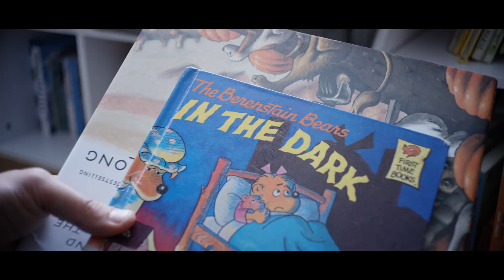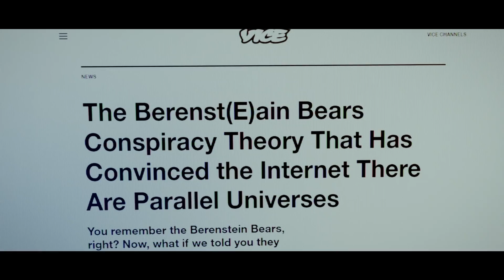The Mandela Effect - Official Teaser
A man becomes obsessed with facts and events that have been collectively misremembered by thousands of people. Believing the phenomena to be the symptom of something larger, his obsession eventually leads him to question reality itself.

 In Theaters and on VOD December 6, 2019.